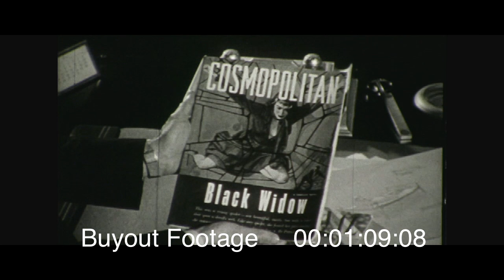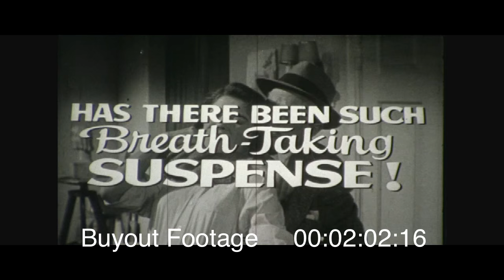Black Widow - 1954 HD Film Trailer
Starring Ginger Rogers, Van Heflin, Gene Tierney
Drama, Film-Noir, Mystery